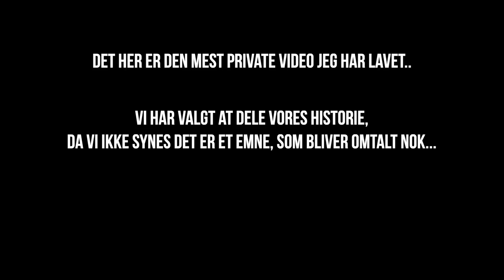VI KAN IKKE FÅ ET BARN...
Vi har valgt at dele den mest personlige video til dato. Det har vi blandt andet gjort, fordi vi ikke synes fertilitet bliver omtalt nok. Vi håber at vores video evt. kan hjælpe andre derude til at vide, at I er ikke alene..

Vi håber at I vil tage godt imod videoen.🫶🏼

Om mig:
Alder: 23
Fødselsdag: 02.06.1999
Vlogging kamera: Sony ZV - E10 L